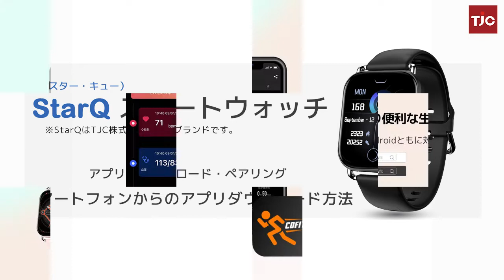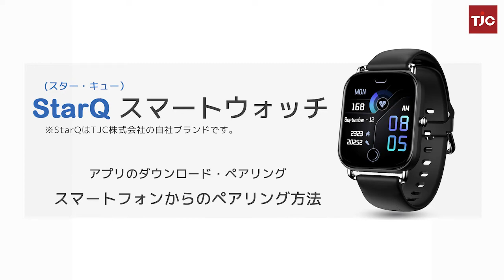スター・キュー ウオッチ StarQ Watch マニュアル動画 ------アプリのダウンロード、ペアリング方法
卸売
NETSEA店